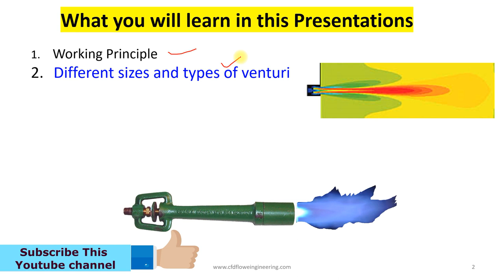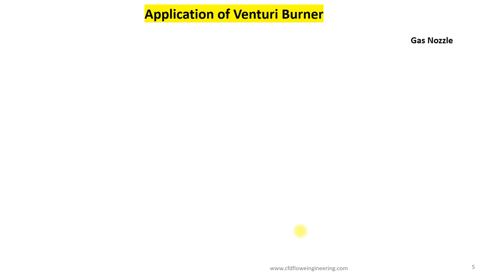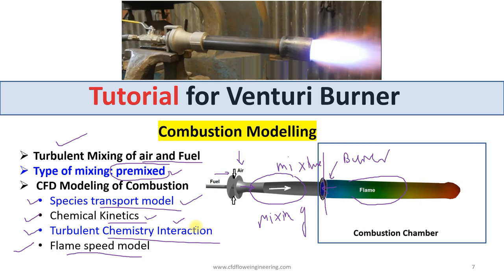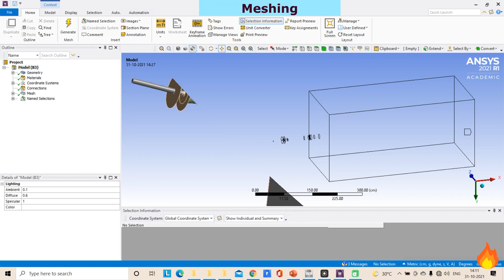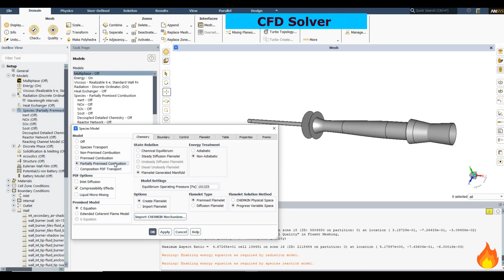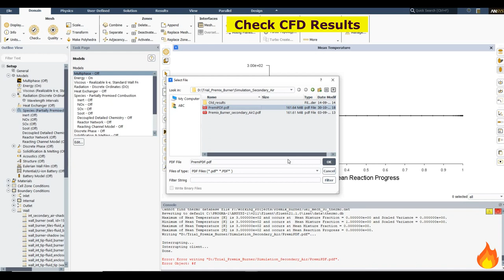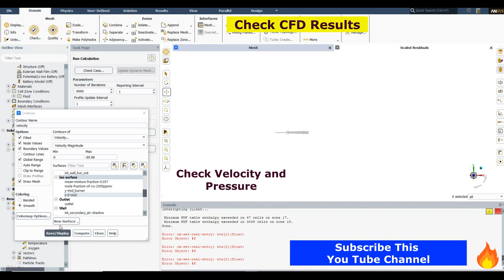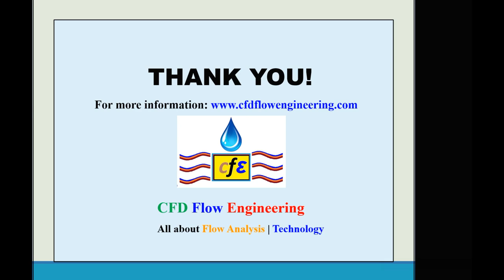CFD Modelling of Venturi Burner | Working Principle & Applications | Complete tutorial using ANSYS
The working principle and application of venturi burners are discussed followed by a complete tutorial on CFD modeling of the burner.
A venturi burner has many applications and CFD modeling can be used to optimize the design parameters of burners.

CFD Modeling of turbulent combustion